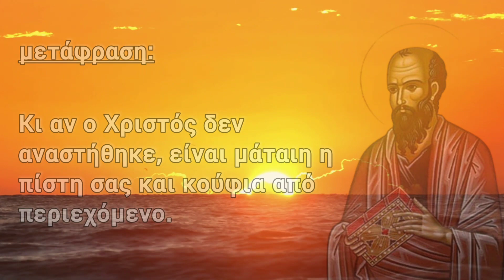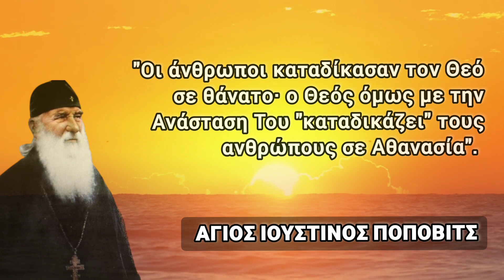Καλή Ανάσταση αδέρφια μας!